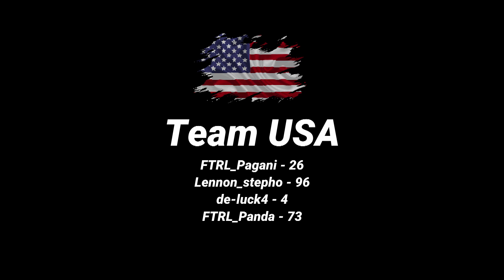FTRL 2020 Season 1 Nations Cup Promo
Welcome to FTRL!

We are an online racing league for F1 2019 on PlayStation. Join us on our journey of many championships with excellent drivers, all streamed right here.